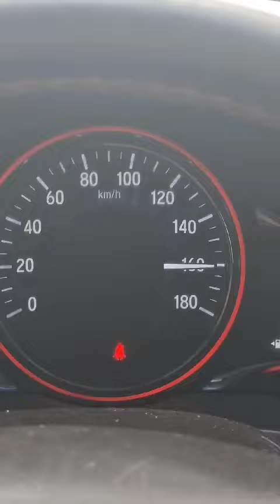Honda Vezel Overspending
Honda Vezel Overspeeding